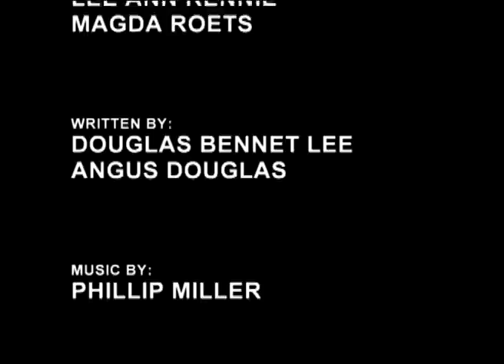Elephant Orphans - Go Wild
This documentary follows the story of a family living in Botswana’s Okavango Delta.  It’s known as the Abu family, and it consists of Elephants and people.  The Elephants are all orphans from culling operations, some having landed up in Zoos and circuses around the world.

Randall Jay Moore is the inspiration behind it all, and he’s the man whose made it his life’s mission to bring the elephants back home to Africa. It is his dream that they once again return to life in the wilds.  In the meanwhile though Randall trains the elephants to carry tourists through Botswana’s Okavango Delta.  This way the elephants earn their keep, and are slowly reintroduced to their natural habitat.

The drama of the film shifts up a gear when Shireeni, a young cow in the captive herd, yields a newborn calf. It’s a first for the family – and signifies a step forward in their healing and rehabilitation.  But Wanto, the little calf, has been born prematurely, and the family rallies round in a bid to save him.  The team, which includes a specialist veterinarian, must pioneer techniques to save Wanto, as they have no precedent in their struggle to save a baby elephant.

Ultimately, the youngster is doomed – and the family must deal with the sorrow of a false dawn. But, like a gift from the elephant gods, the African bush yields a consolation for the family, in the form of a calf that has become separated from it’s wild herd. Grief turns to joy, as the family adopts Kitimetse into the fold.

As a final postscript we hear that Shireeni has once again given birth, but this time to a healthy baby Bull called Pula.